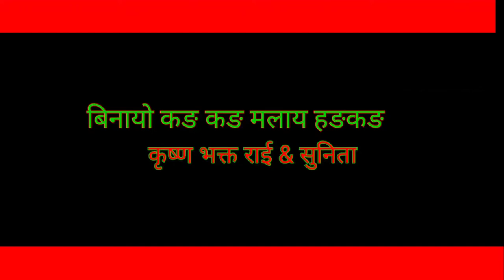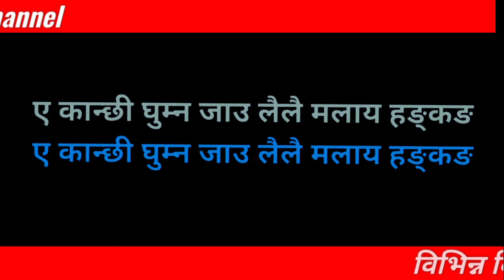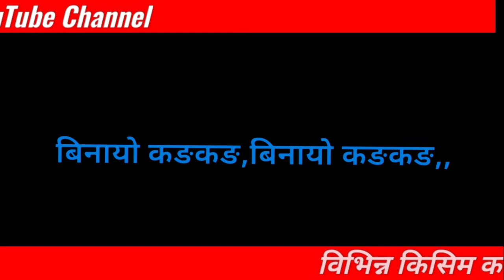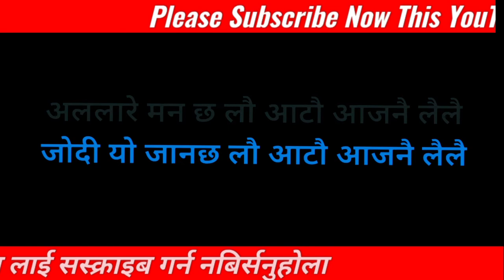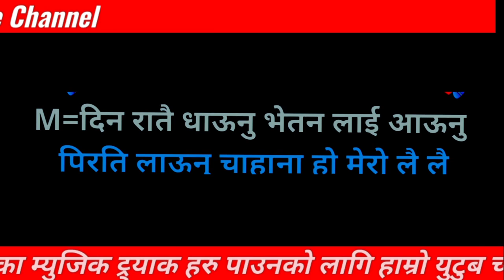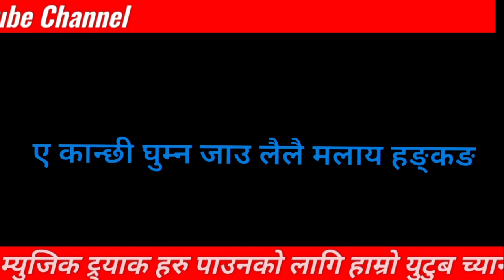Binayo kongkong malaya hongkong karaoke with lyric music track krishna bhakta rai & sunitha thegim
यो ट्रयाक साथिरारुको अनुरोध मा प्रयाक्टिस को लागि राखीयको हो. यदि यो ट्रयाक ले यो ट्रयाक सम्भन्धित व्यक्ति ज्यु लाइ कुनै असर पर्न गयमा हामिलाइ इमेल गरिदिनुहोला. इमेल गरेको 24 घण्टा भित्र तपाईहरुको सल्लाह, जानकारी अनुसार यदि यो ट्रयाक लाइ हटाउनु परेछ भने पनि हजुर हरुले जानकारी दियको 24 घण्टा भित्र हामीले हटाईदिनेछौ.

धन्यवाद 🙏🙏🙏